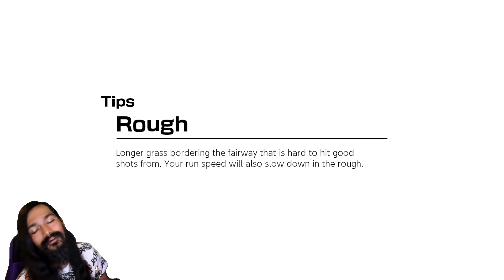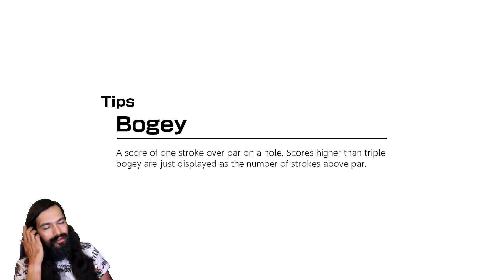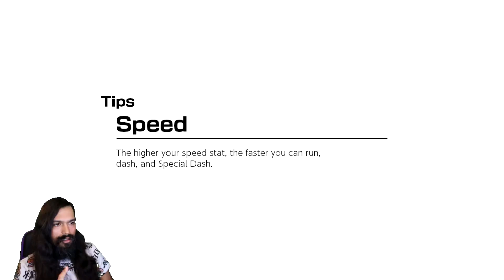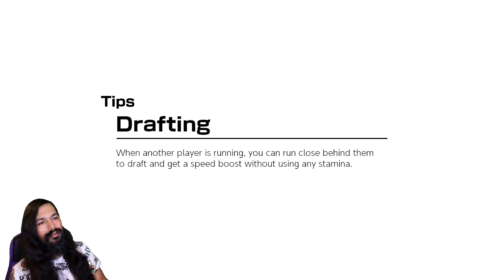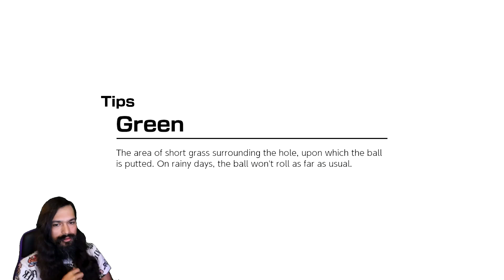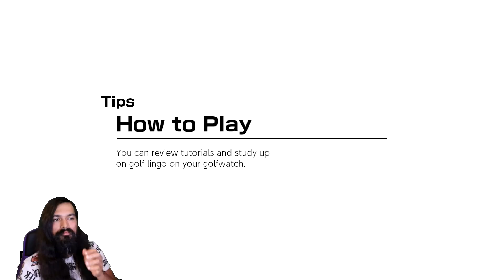Mario Golf Super Rush Part 4 Taking Home the Chrome Badge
Trying to make a dream come true